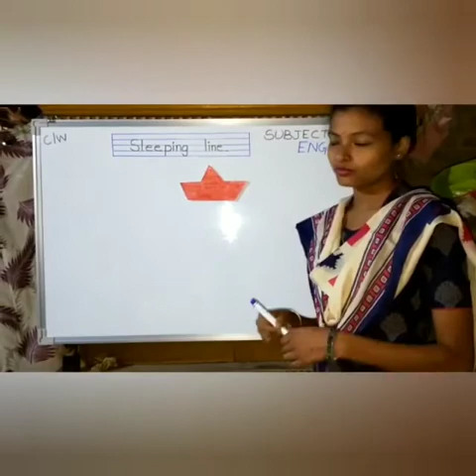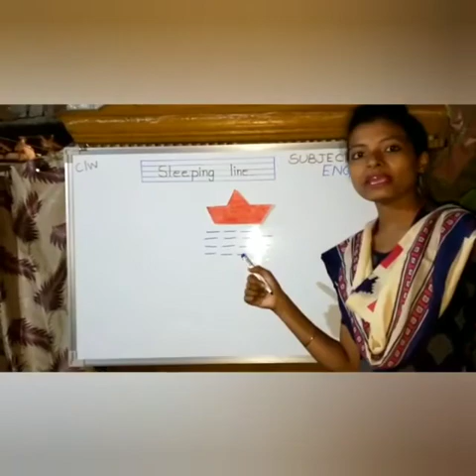Introduction of sleeping line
Video from Dipa Manna